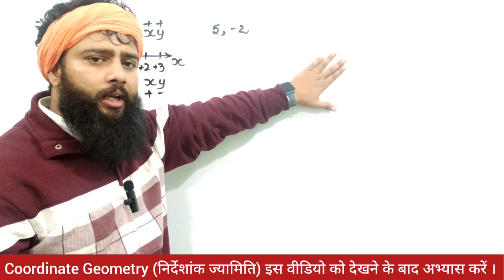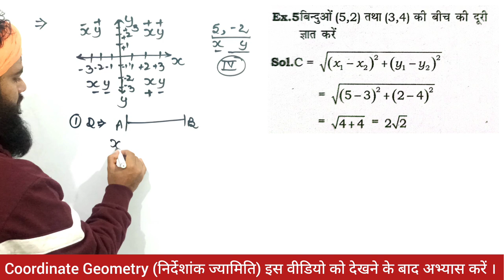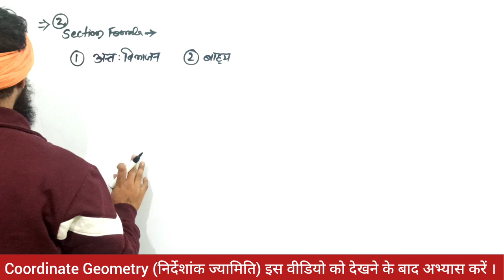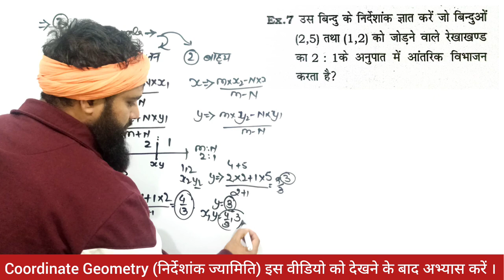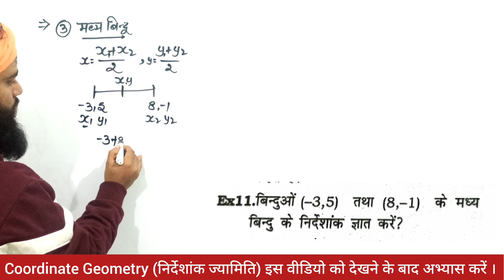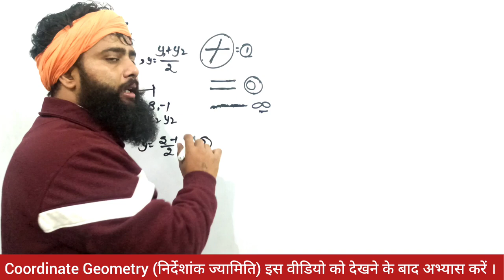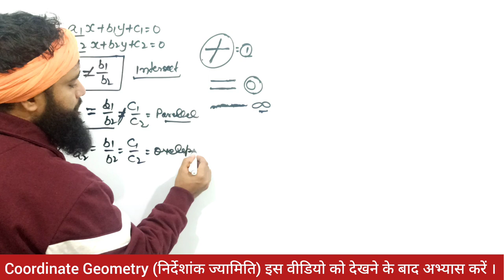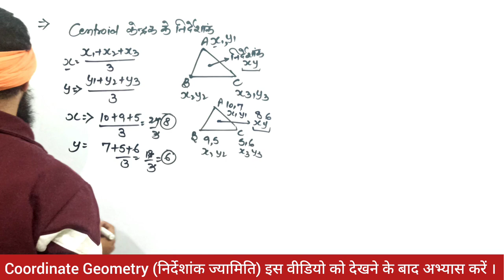Coordinate Geometry (Important Formulas) Class-1 || For all competitive Exam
Coordinate Geometry (Important Formulas) Class-1 || For all competitive Exam htetpgt htetprt Maths Questions.
hssc Cet Mains Maths | Hss previous year question | baba_brand baba maths hsscmaths सरलीकरण/Number System | Paper -1
6:34 PM|0.3KB/s
SSC MTS 2021 )
05-0CT-2021
ENGLISH
Description
X
6:34 PM|0.2KB/s
SSC MTS 2021 )
05-0CT-2021
ENGLISH
Description
X
SsC cpo previous year question paper